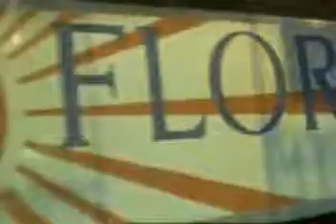NTL Никакого Просвета Russian Rap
РУССКИЙ РЭП - NTL